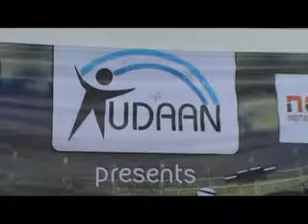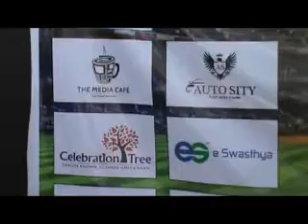S LIVE NEWS 07 03 2017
બ્રહ્મર્ષિ જગદીશ દવેના ગુણાનુંવાંદ સભામાં પ્રફુલ્લ દવેના સુમધુર ભજનોએ આફી શ્રદ્ધાંજલિ
સોમનાથ ખાતે વડાપ્રધાન નરેન્દ્ર મોદીને આવકારવા તડામાર તૈયારીઓ
ઉડાન ફાઉન્ડેશન દ્વારા ગુજરાત સેલિબ્રિટી ક્રિકેટનું આયોજન